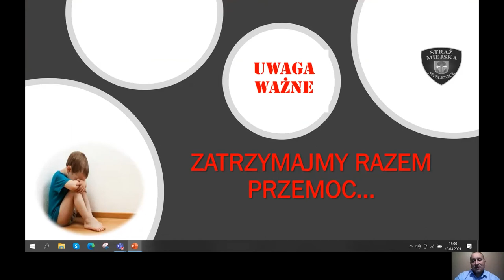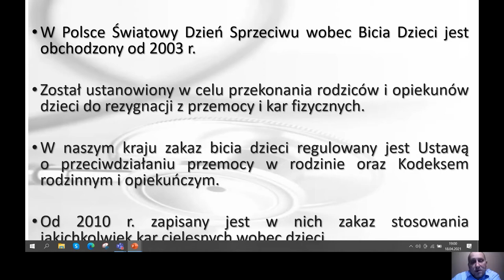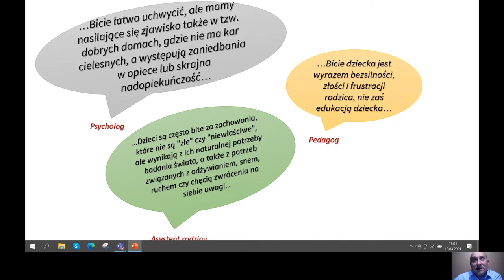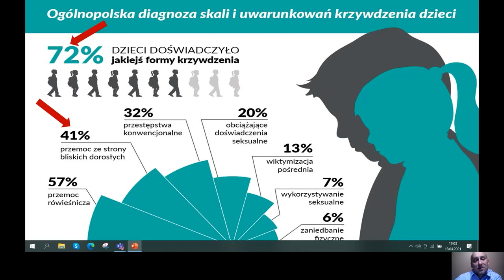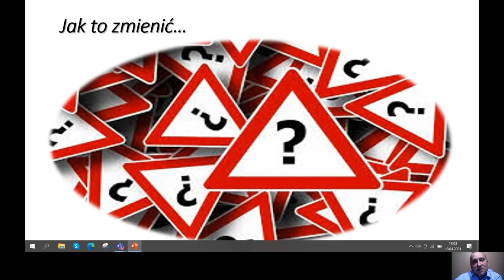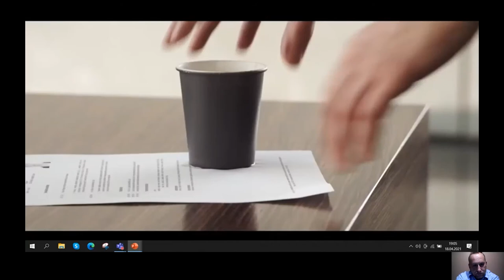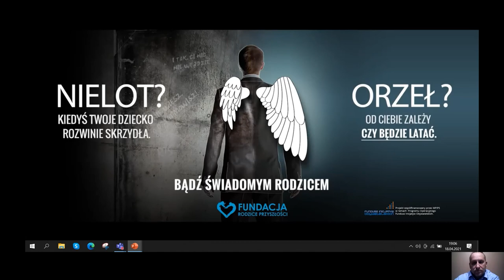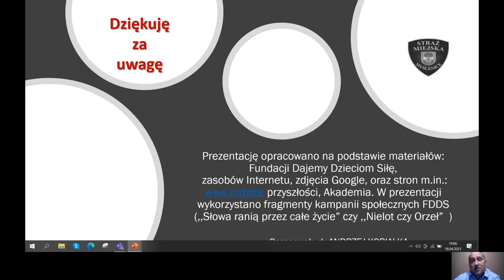Na Początek... film profilaktyczny w ramach Światowego Dnia Sprzeciwu wobec Bicia Dzieci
Film profilaktyczny zrealizowany w ramach Światowego Dnia Sprzeciwu wobec Bicia Dzieci przez Centrum Usług Społecznych w Myślenicach oraz Gminny Zespół Interdyscyplinarny ds. Przeciwdziałania Przemocy w Rodzinie.  Celem: uświadomienie dorosłych o konsekwencjach płynących z nieprawidłowych metod wychowania dla rozwoju dziecka.
Zwrócenie uwagi na godność i wyjątkowość dziecka. Propagowanie metod wychowawczych wzmacniających poczucie własnej wartości u dzieci.
Prezentacja zrealizowana przez Andrzeja Kobiałkę uzupełniona